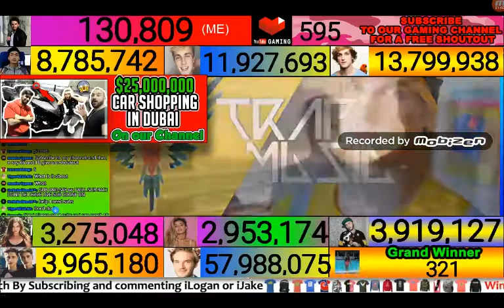Song from jake pual and logan pual at the end it's jake pual new song